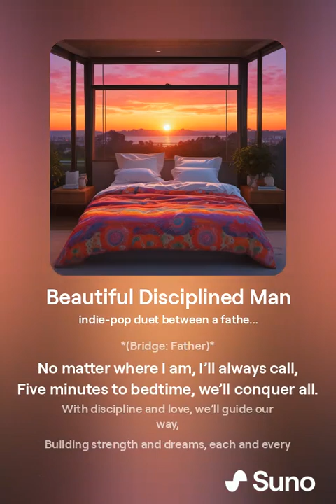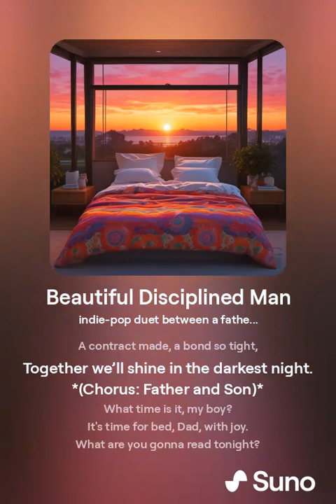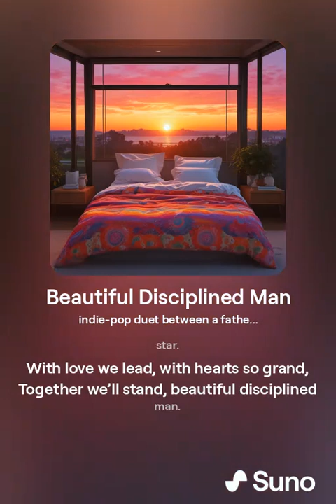Beautiful Disciplined Man